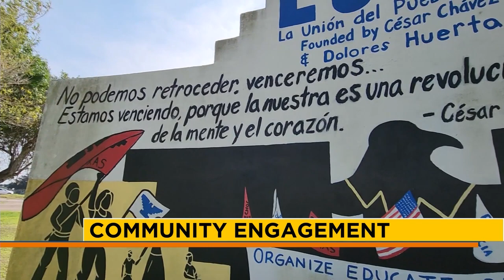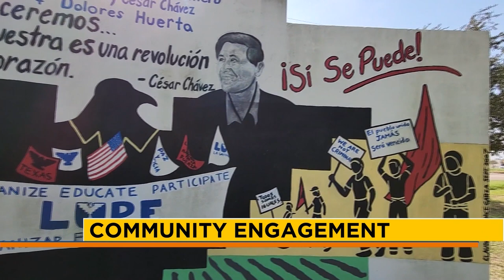EPISODE #520 PT 2 | "VALLEY POR VIDA" LIFESTYLE SHOW | HOST & EXECUTIVE PRODUCER DANIELLE BANDA TV